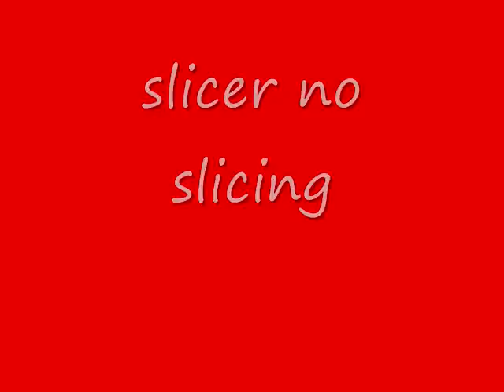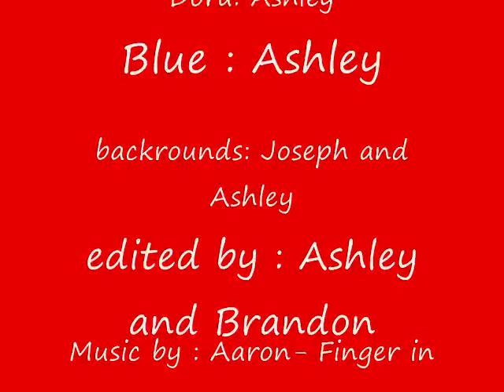Slicer no Slicing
Spoof of Dora the Explorer.